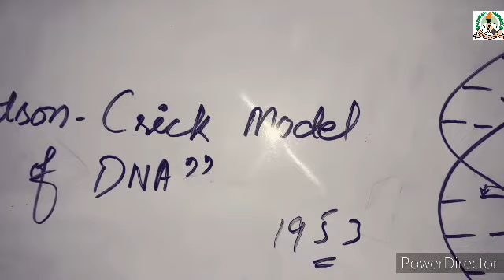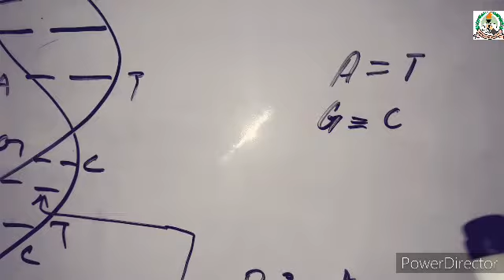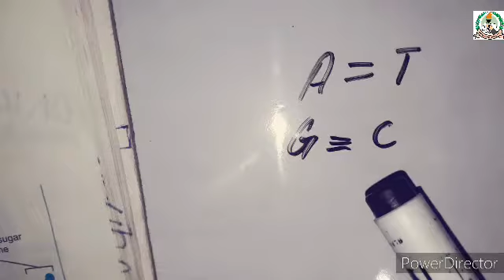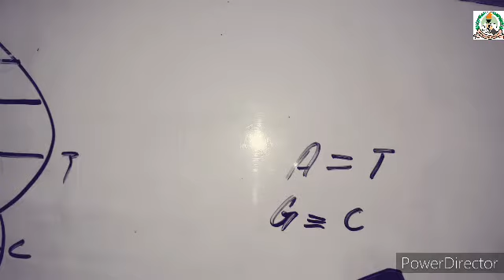10th Biology Lecture 34